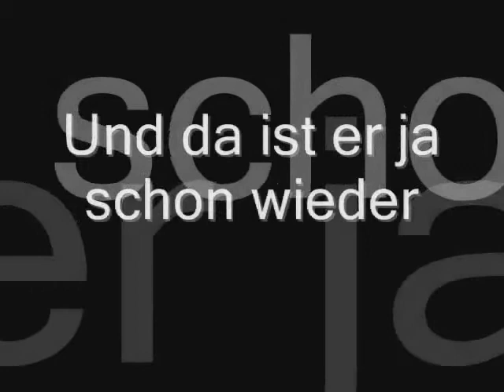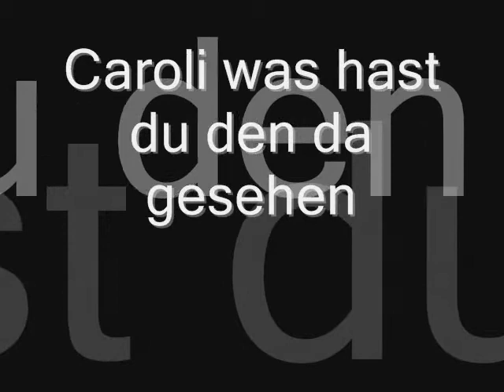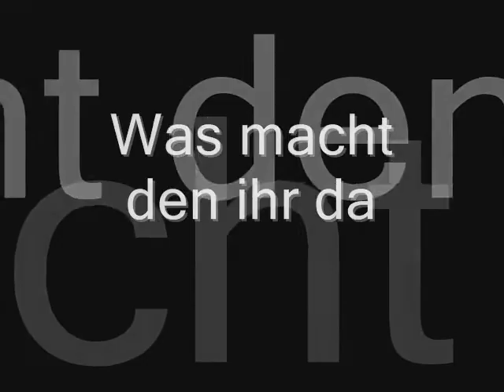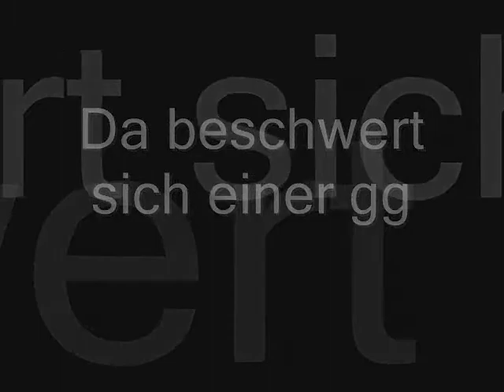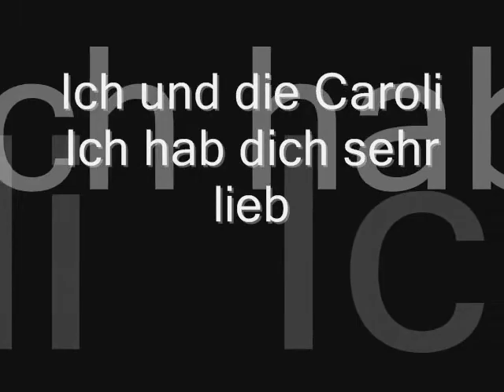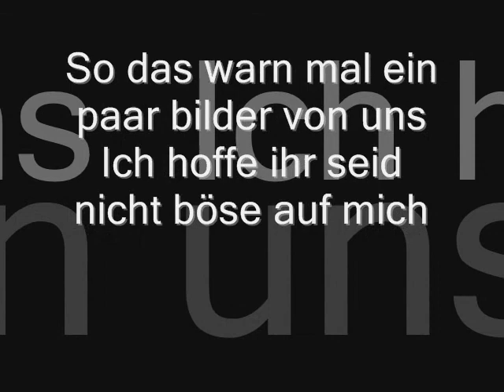Seckach KcK Rulez